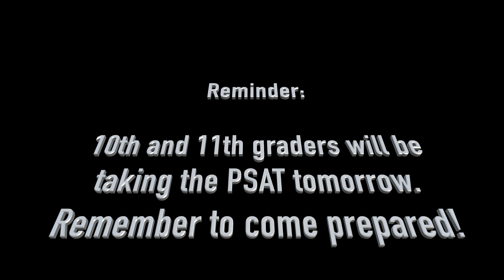10-24-17 Sabine Pass Morning Announcements